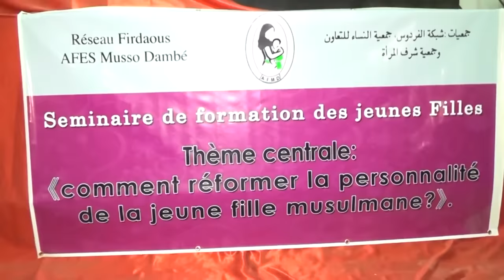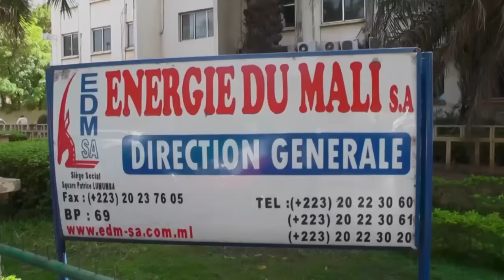Le Journal Télévisé de CHERIFLA TV en Français du 23 03 2017 présenté par Marietou DIALLO